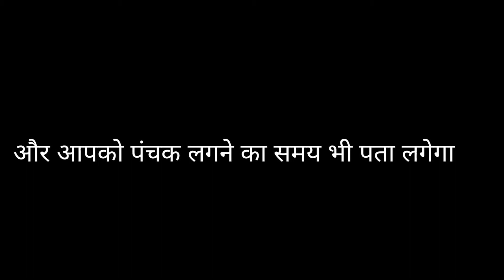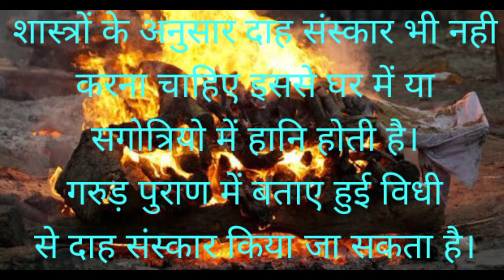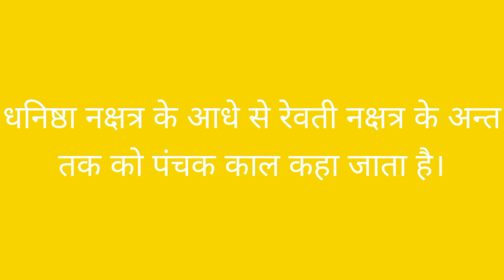Panchak Mai Nhi Krne Wale Karye | पंचक का समय | पंचक में नहीं करने वाले काम | Dainik Panchak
पंचक का समय| पंचक में नहीं करने वाले कार्य। पंचक कब आता है| पंचक में कार्य करने से क्या होता है| Panchak Ka Samay (time)| Panchak Me Nhi Krne Kale K| Dainik Panchang|

About This Video:- Aaj Ke Is Video Me Mene Aapko Btaya Ki Ek Mhine Me Panchak Kb Aate Hai | Or Panchak Me Nhi Krne Wale Karyo Ka Vrnan kiya Hai |

About-
This channel related to Astrology.